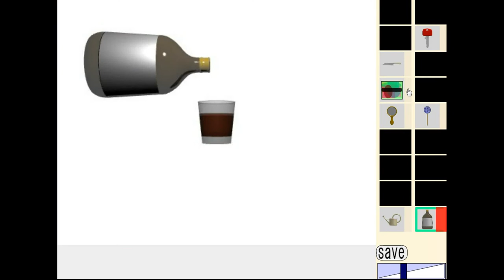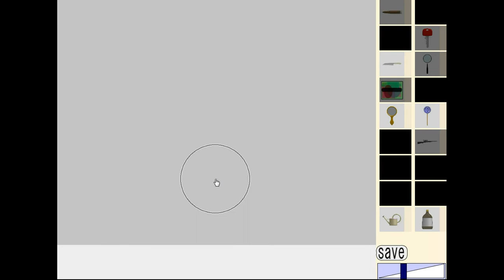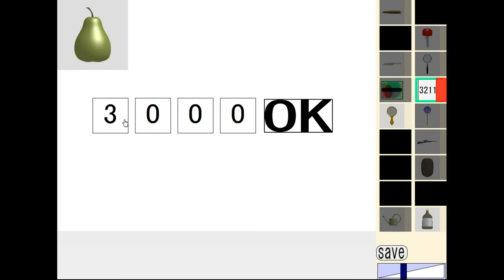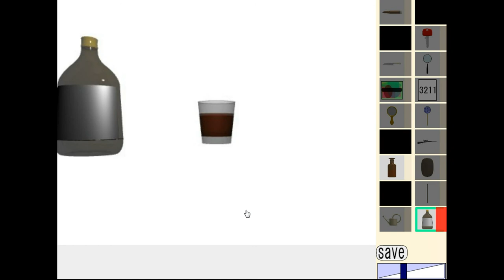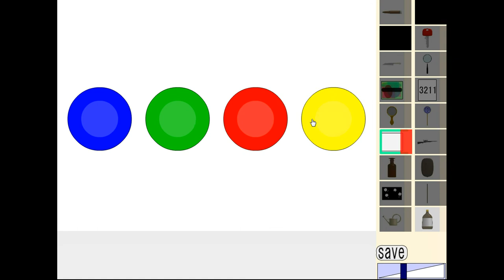Dassyutu's Room Esca[p]e 7 (Perfect End) Walkthrough